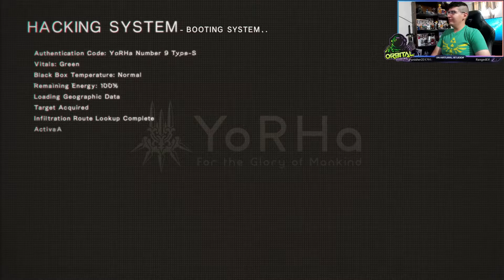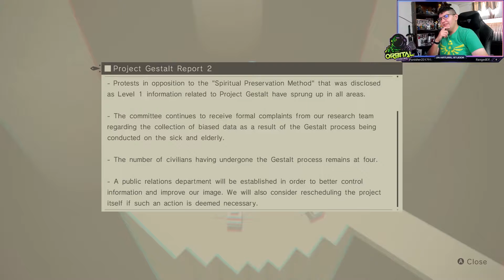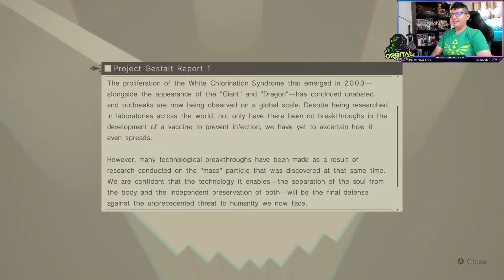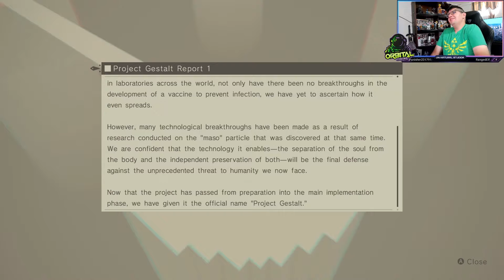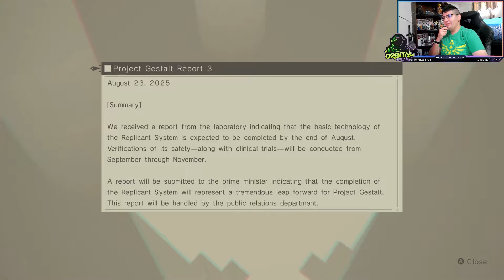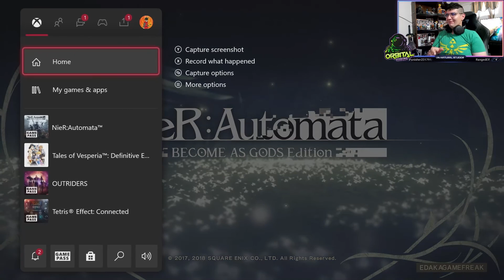DID THIS EVE BOSS FIGHT FIRST TRY!!! | NieR: Automata - Become As Gods | 9S Story On Hard Part 16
If you wanna see these Let's Plays live! Please go to my team's twitch channel where I stream Monday's, Wednesday's at 5:30 PM Central, And Saturday's at 6PM Central.